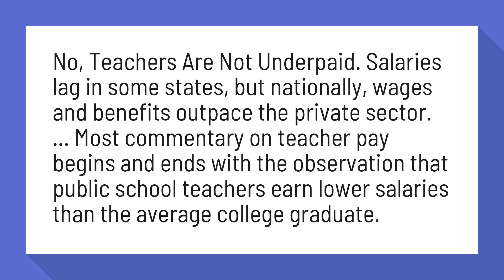Are teachers underpaid?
No, Teachers Are Not Underpaid: Salaries lag in some states, but ...

No, Teachers Are Not Underpaid. Salaries lag in some states, but nationally, wages and benefits outpace the private sector. ... Most commentary on teacher pay begins and ends with the observation that public school teachers earn lower salaries than the average college graduate.